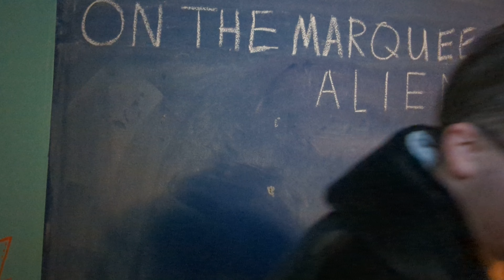Alien and the Bechdel test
what were the reasons behind the film Alien being made